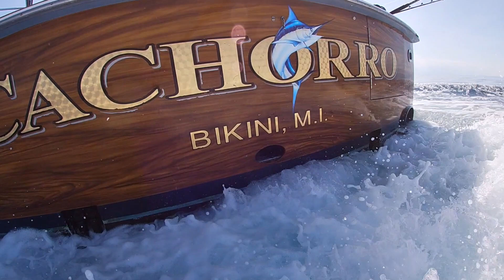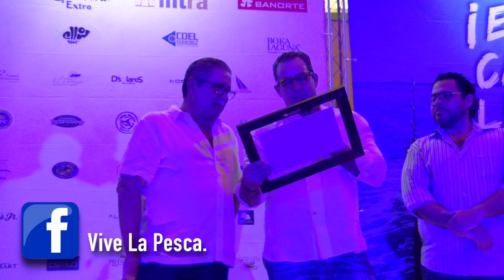VIII Masters del Golfo Marlin 2022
Una excelente organización fue la base para que cientos de pescadores deportivos de toda la república mexicana y de USA disfrutaran de las cálidas aguas veracruzanas.
   Un evento de primer nivel es el Masters del Golfo Marlin, que celebró su octava edición. Siempre con esa misión de proteger las especies y hacer eventos sustentables.